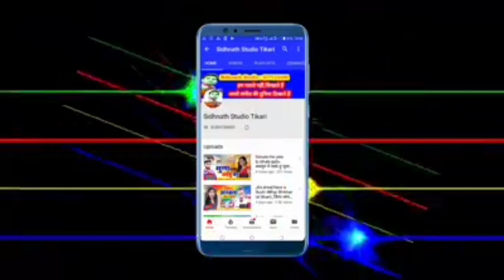2020 का आ गया देहाती बोलबम गीत - एसो ले सवनवा में - चुहरमल ब्यास - Sidhnath Studio Tekari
song -  एसो ले सवनवा में

Singer:-  चुहरमल ब्यास

writer:-Sidhnath KUMAR

सहयोगी:-आप सब

👉balam lodhiyana se aa ja na,Gawana karake chal Gail Saiya,dewara kam gabadaile ba,bhul gene Naihar ke Yarva ge,sukhari lal yadav, neha singh,ho gelau sadi,tohar a jan love you bol da bhada nahi lwha apana piyar se,paswan par gana.maja marau paswan ke betava,ham nahi jai bau ge maiya,darad uthe pet me,sanjay kumar,New bolbam song new bolbam video.New bolbam song 2020,ne bolbam dj song 2020,chuharmal vyas, chuharmal vyas ka gana,savan song 2020,chuharmal ka gana,bolbam song 2020 khesari lal yadav,new magahi song.new magahi video.khesari lal yadav.bhojpri film song.bhojpuri filam video.bhojpuri geet.maghi geet.bhojpuri git.magahi git.new maithali song.new maithli video bansidhar chaudhary new bhakti song. new bhakti video.hot bhojpuri video.new hot bhojpuri video rani dancer new khotha song.new khotha video.antra singh.new hot khotha video.new bhojpri sad song khusbu uttam.new bhojpri sad song video pawan singh. new holi song.new holi video.new hot holi video guddu rangila.new chhath song.chhath song.new chhath video pramod premi yadav.sadsong rulal dene vala gana gunjan singh. new song.hot dance sapna chaudhri new comedy video.ritesh pandey.Bhanta Lal Yadav ka bhojpuri video, bhanta Lal ka naya bhanta lal yadav, bhanta Lal bhojpuri gana, bhanta lal magahiya gana, bhanta lal ke bhanti song bajawela, om prkash akela,om prkash akela new song,om prkash akela,om prkash akela new videio,om prkash akela new comedy,new bhojpuri song om prkash akela,new magahi song om prkash akela,neha films.new mithlesh chauhan,new bhojpuri song mithlesh chauhan,new video mithlesh chauhan,new sadi geet mithlesh chauhan,new song arun chaila yadav,akash lal yadav,chuharmal vyash,churmal vyash ka gana,kajal ji,sidhnath studio,sidhnath studi tekari sidhnath studio tikari mithlesh anmol dipak dildar.new bhojpuri song dipak dildar chhotu chhaliya,new bhojpuri song chhotu chhaliya tuntun lal yadav,ne bhojpuri song tuntun yadav awadhesh premi new song awdhesh premi,new bhojpuri song awdhesh premi dhannajay dhadkan, new song dhannajay dhadkan,new bhojpuri song dhannajay dhadkan,shasi lal yadav,new song shasi lal yadav,bhojpuri song shasi lal yadav,rcm music,New bhojpuri song#new bhojpuri video.new magahi song.new magahi video.khesari lal yadav.bhojpri film song.bhojpuri filam video.bhojpuri geet.maghi geet.bhojpuri git,magdh music,tekari,gaya, konch,panchanpuri ,cherki,dobhi,sherghati,kurtha,arwal,kinjar,jahanabad,patna,dilhi,manpur,nalanda films,shivangi films,nalanda films kagana,nalanda fillms ka video,bodh gaya,akash films,alex music,ara, bhojpur,pro music bhojpuri,bela,kusum kavya,sevarani singh,ew bhojpuri song#new bhojpuri video.new magahi song.new magahi video.khesari lal yadav.bhojpri film song.bhojpuri filam video.bhojpuri geet.maghi geet.bhojpuri git.magahi git.new maithali song.new maithli video bansidhar chaudhary new bhakti song. new bhakti video.hot bhojpuri video.new hot bhojpuri video rani dancer new khotha song.ga ya jila, jahanabad jila,patna jila,arwal jila, aurangabad jila,nalanda jila,bhojpuri song